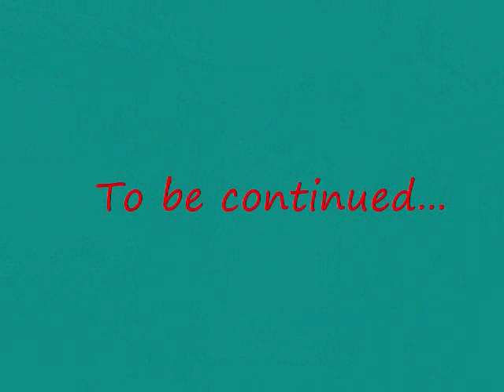Malainene Bago Curacol Pt 2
Malainen Bago Curacol, May 2007